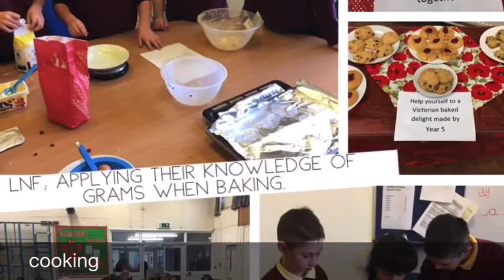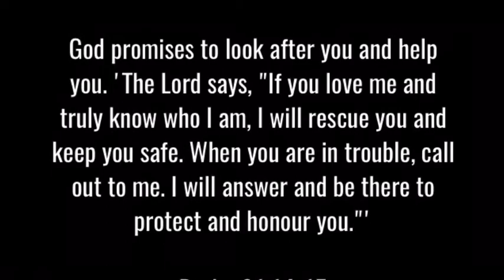Year 6 Leavers 2020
St. Alban's Catholic Primary School